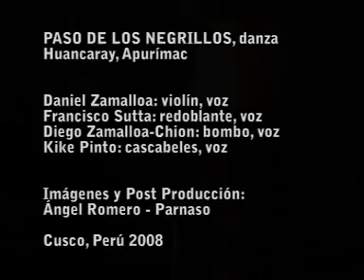Daniel Zamalloa - El Paso de los Negrillos (Danza Tradicional de Huancaray)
Recital Violincha Llaqtaypa